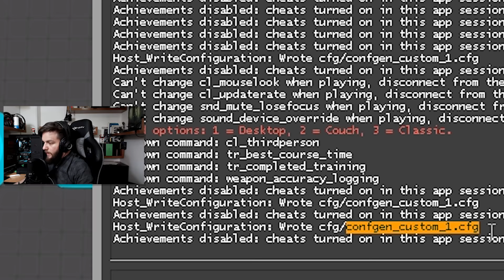El mejor mapa para configurar TODO (Crosshair, Viewmodel, ETC.) | CS:GO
En mi caso yo tengo mi carpeta de csgo/cfg en la siguiente ruta, la suya seguramente va a ser en el disco local C:/ -
G:\Steam\steamapps\common\Counter-Strike Global Offensive\csgo\cfg

crosshair:
cl_crosshairstyle 5
cl_crosshairsize 3
cl_crosshairthickness 1
cl_crosshairgap -1
cl_crosshair_drawoutline 0
cl_crosshair_outlinethickness 1
cl_crosshairdot 0
cl_crosshair_t 0
cl_crosshaircolor 1
cl_crosshaircolor_r 200
cl_crosshaircolor_g 50
cl_crosshaircolor_b 80
cl_crosshairalpha 200

CODE: RNSLRF